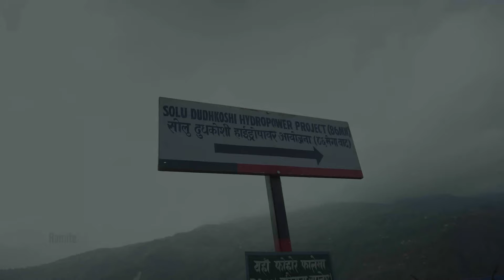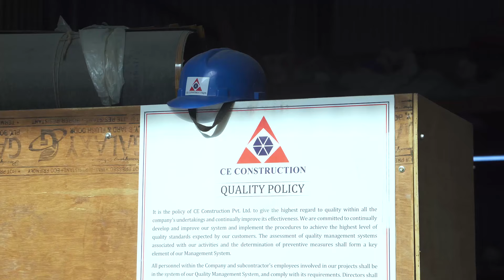Sahas Urja Ltd - Solu Khola Dudhkoshi HEP 86MW 2021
Progress Update presented on AGM dated 2077/09/28 (12th Jan, 2021)